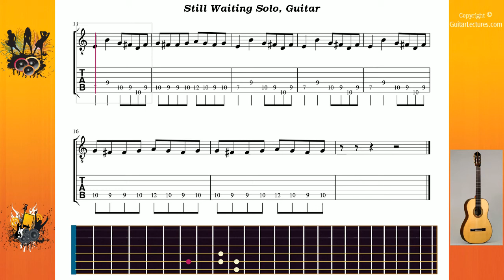Still Waiting Solo - Sum 41 - Guitar